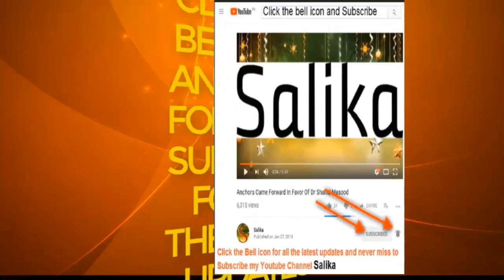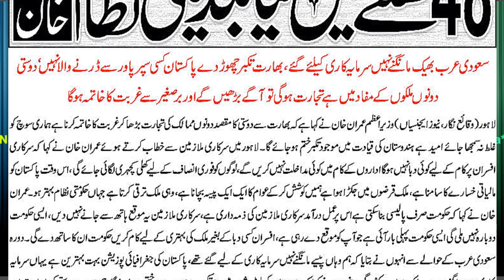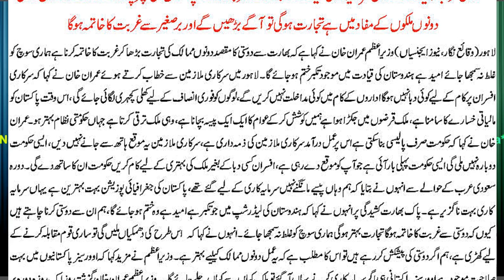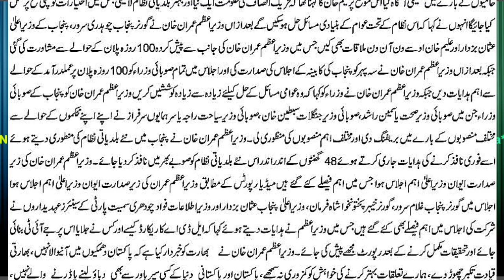48 GHANTY M NAYA BALDIYATI NIZAM IMRAN KHAN